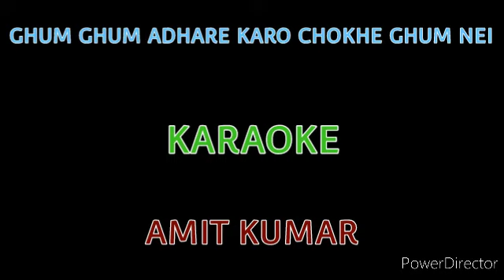GHUM GHUM ADHARE KARO CHOKHE GHUM NEI!! KARAOKE!!62667303758!!AMIT KUMAR!! ORIGINAL VERSION!!